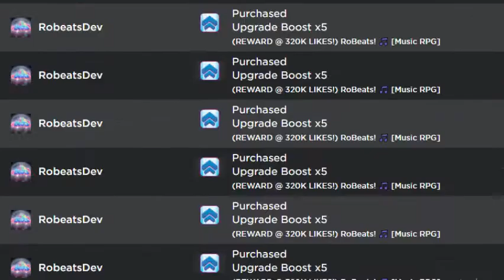Spinning the Note Machine 200 times.. (insane) | Roblox RoBeats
rip robux lol

Roblox username: poscle